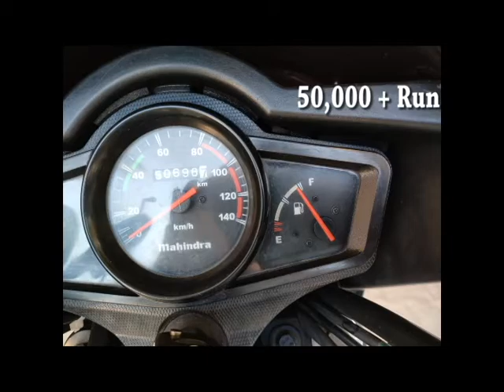Mahindra Centuro Carburetor cleaning at home :)